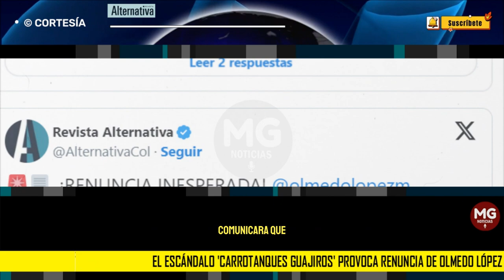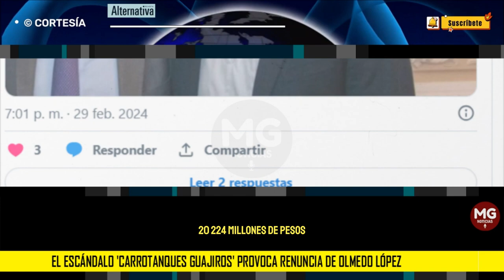🔴 EL ESCÁNDALO 'CARROTANQUES GUAJIROS' PROVOCA RENUNCIA DE OLMEDO LÓPEZ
La renuncia se da horas después de que el propio Gobierno comunicara que entablará una denuncia penal en su contra por la compra de los 40 carrotanques en La Guajira.
REVISTA ALTERNATIVA